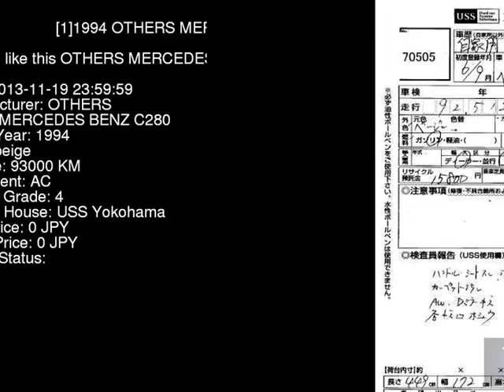1994 OTHERS MERCEDES BENZ C280 202028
the Authority on JDMs since 2007!  . Details on this car from auction in Japan